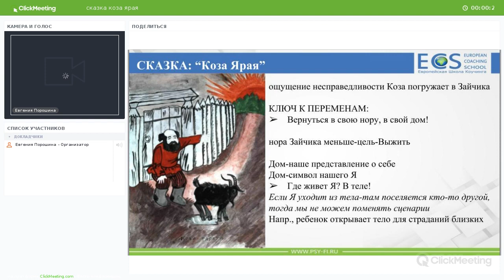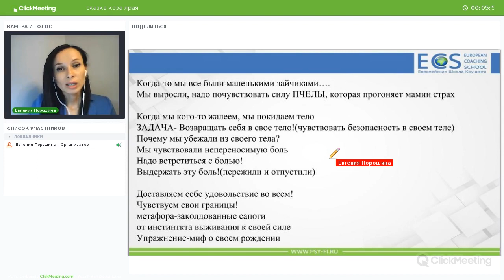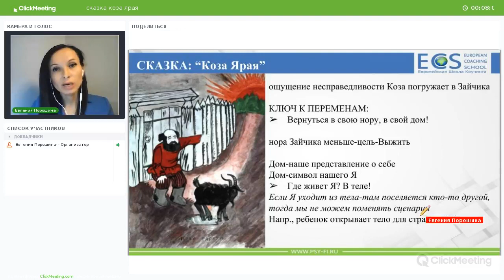КЛЮЧ к переменам- Оставаться в теле | Не погружать "безумие" других в себя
✔Статья- Комплекс слияния. "Черная ночная рубашка" или непрожитая жизнь.

Канал психолога, коуча Евгении Порошиной